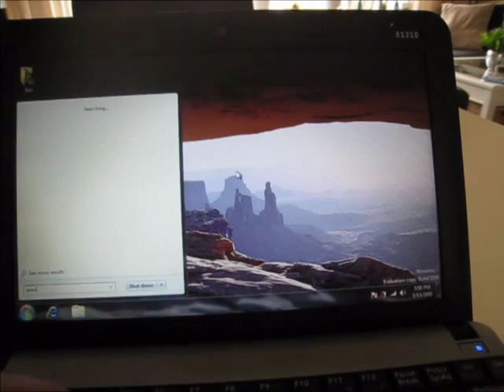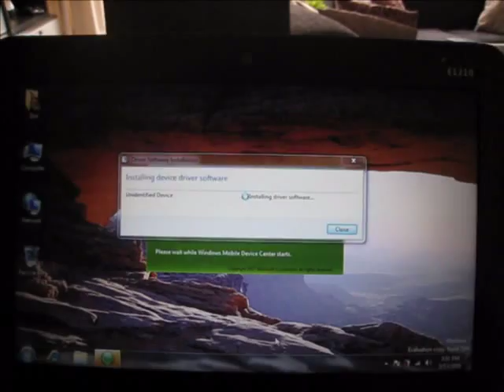Windows 7 auto installs Windows Mobile Device Center and drivers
What happens when you plug in a Windows Mobile device on a Windows 7 powered computer? The only thing that SHOULD happen (unlike with Vista, where you need to download/install WMDC seperately): everything you need will be installed and configured automatically. Nice things!!